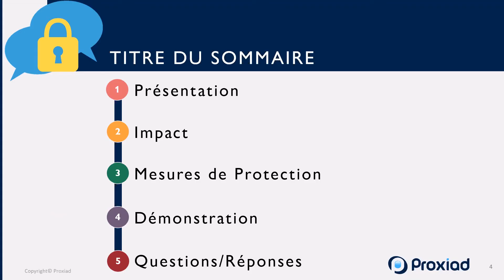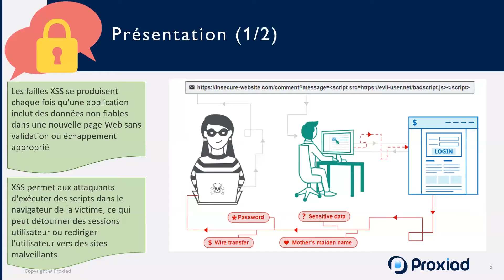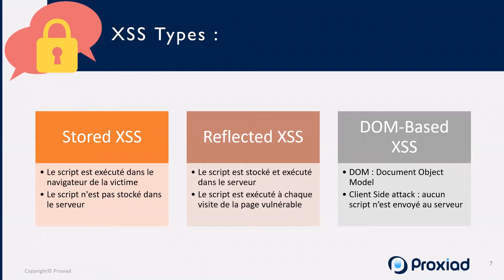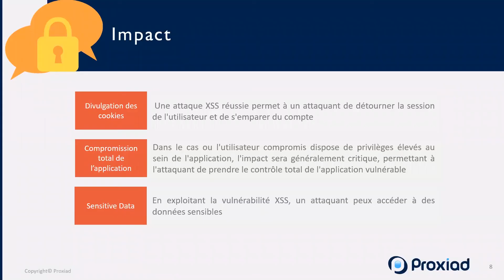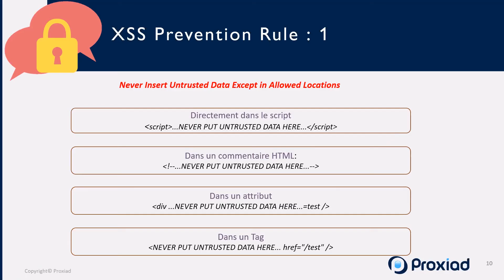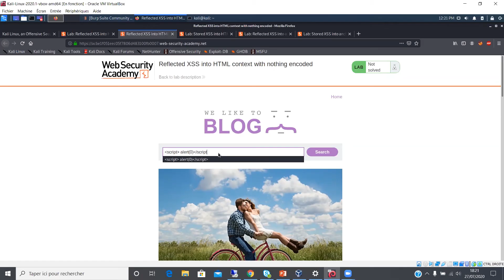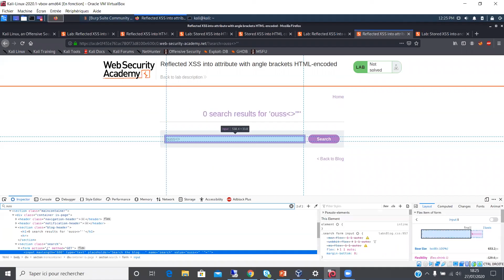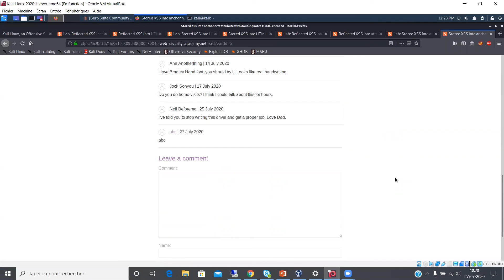XSS : Cross-Site Scripting - Mondays'Secu #4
Présentateur : Houssem Zeiri, Consultant en Sécurité des Systèmes d’Information chez Proxiad Ile de France
Date : 27/07/2020

Classée 3ème dans la liste du top 10 de l’OWASP de 2013 et 7ème en 2017, la vulnérabilité XSS est l’une des vulnérabilités les plus détectées dans les applications web.
Le cross-site scripting (également connu sous le nom de XSS) permet à un attaquant de compromettre les interactions des utilisateurs avec une application vulnérable.